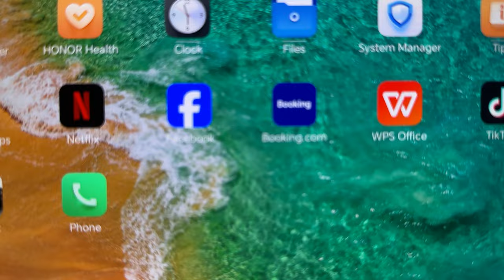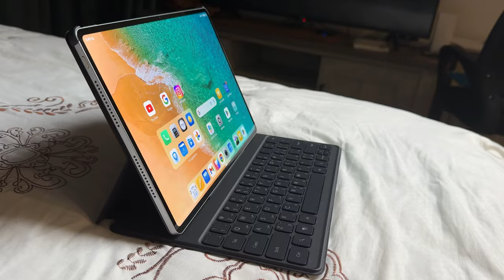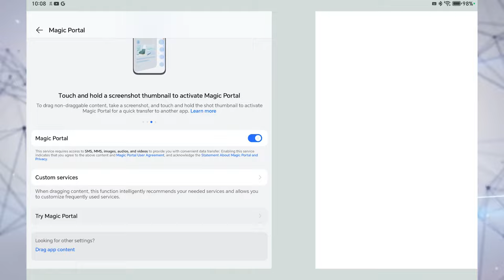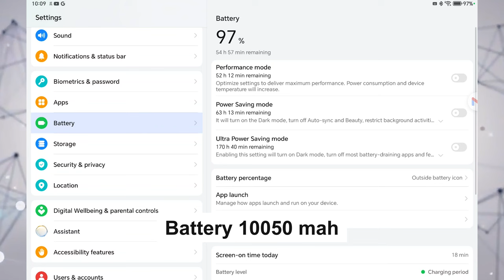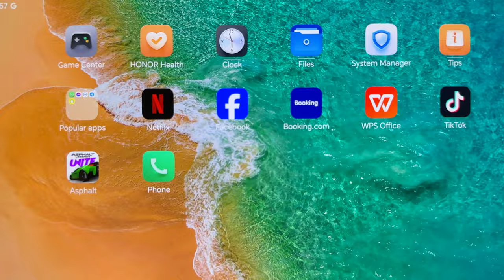أقوى تابلت من هونر | Honor Magicpad 2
خذا االتابلت هو الأقوى من شركة هونر
سيمنحك تجربة خرافية وشاشة هي الأروع
أداء عالي وألوان جميلة
وبرامج جوجل
رابط الشراء :